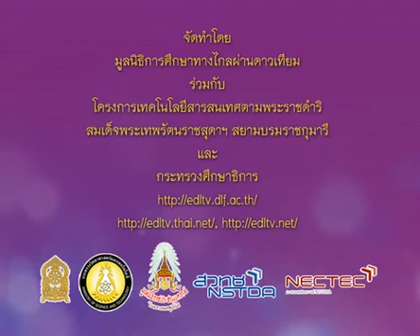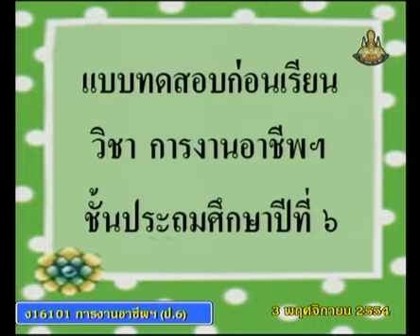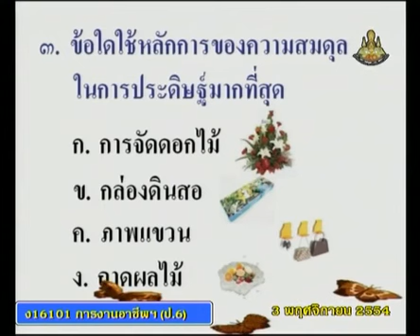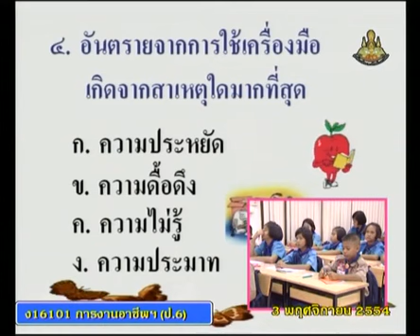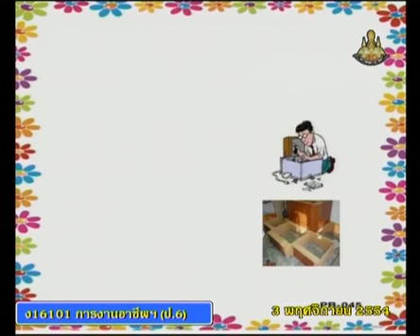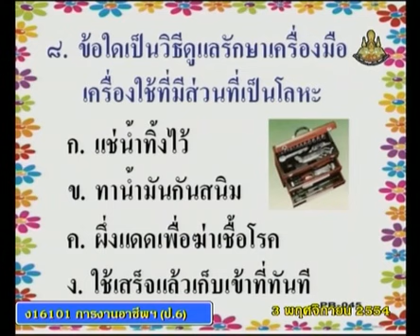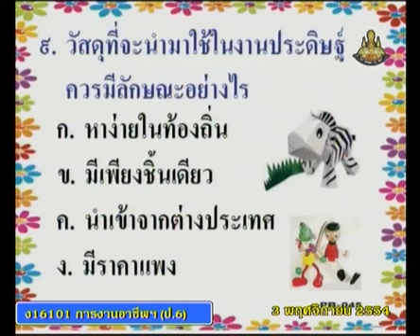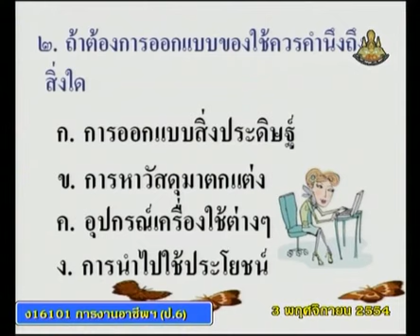067+vocp6+dltv54p+541103+A+แบบทดสอบก่อนเรียน ภาคเรียนที่ 2+ข้อ1-10